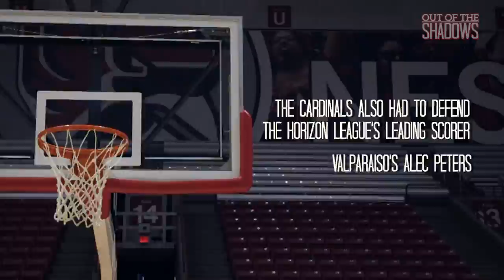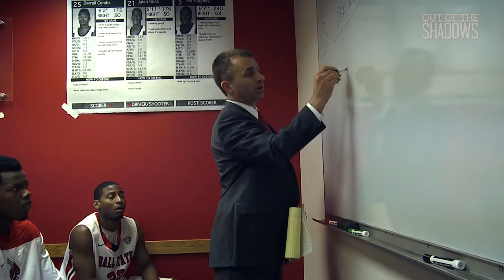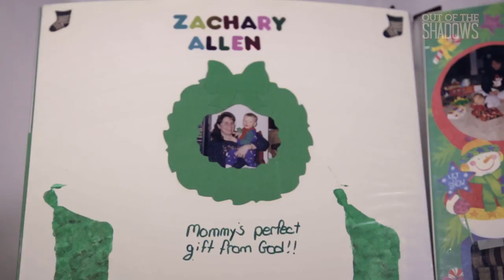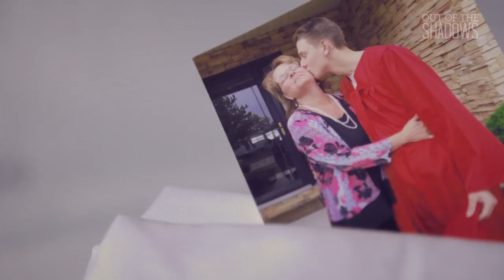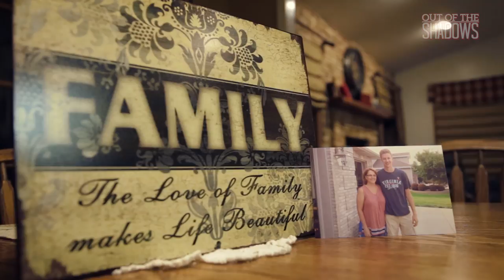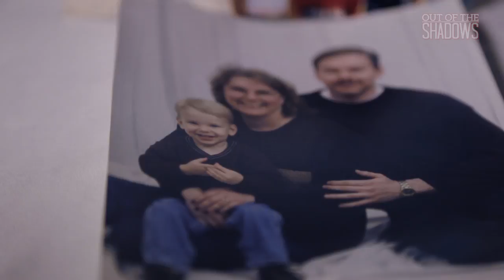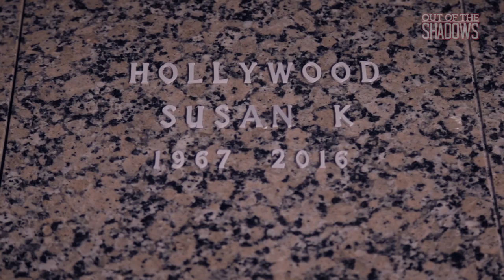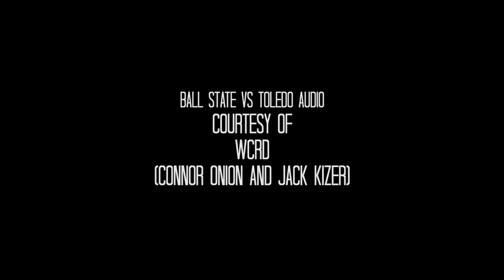Ball State Sports Link: "Out of the Shadows" (Season 4, Ep. 3)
Ball State Sports Link, an immersive learning production, premieres Episode 3 in Season 4 of its behind-the-scenes, all-access series “Out of the Shadows: Ball State Men’s Basketball”.

In this episode the Cardinals continue Mid-American Conference play, Zach Hollywood's story of love and loss, Kindon Crowder goes from player to manager, and more.

This season senior Matt Organ and junior Matt Craig are the show's executive producers.